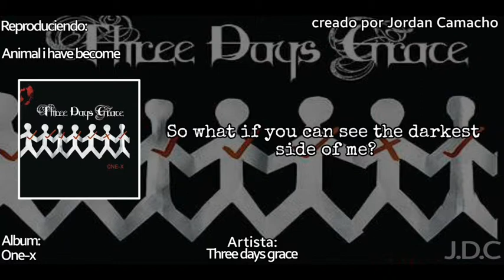Animal i have become - Three days grace letra